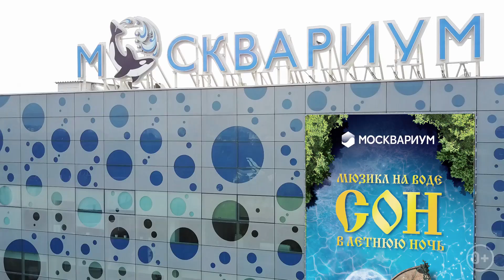Мюзикл на воде «Сон в летнюю ночь» – с 29 мая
«Сон в летнюю ночь» – это уникальный мюзикл на воде, не имеющий аналогов в мире. В шоу принимают участие более 50 артистов: воздушных гимнастов, акробатов, певцов, танцоров и синхронисток. Невероятное выступление морских животных – косаток, дельфинов и ластоногих, потрясающие цирковые трюки, красочные декорации, 5D-эффекты и масштабные видеопроекции переносят зрителей в удивительный подводный мир, наполненный волшебством и тайной.